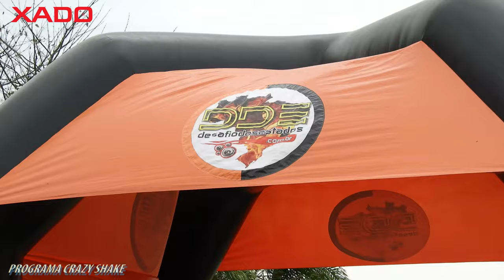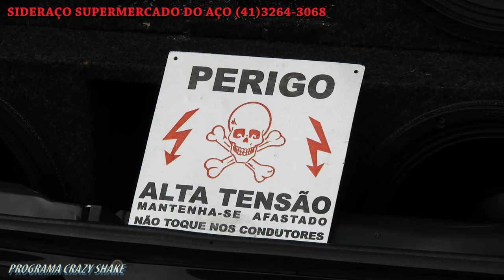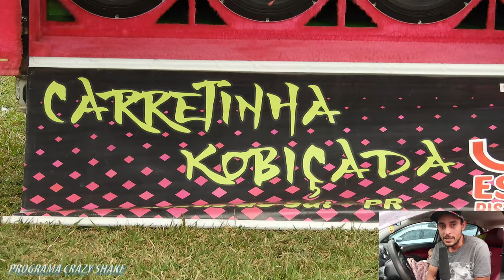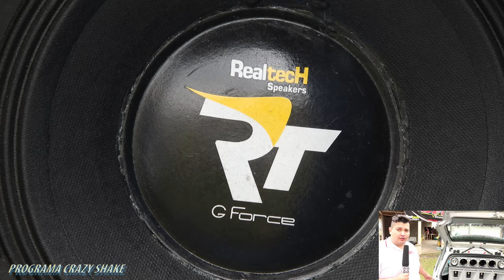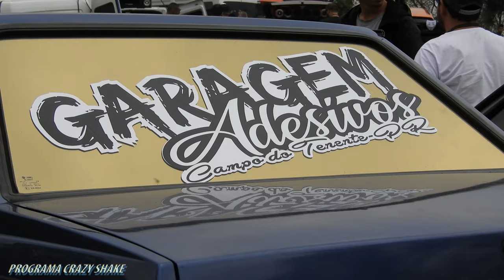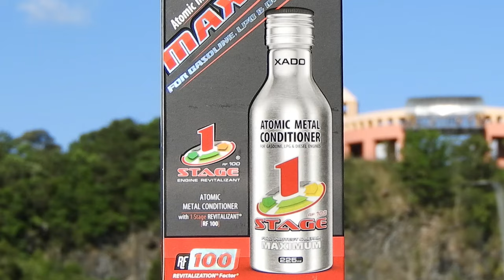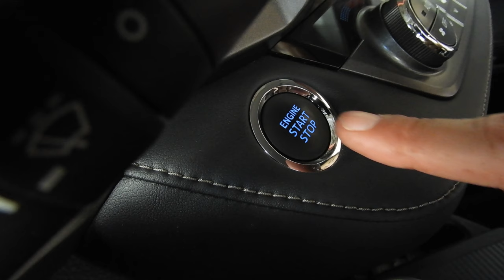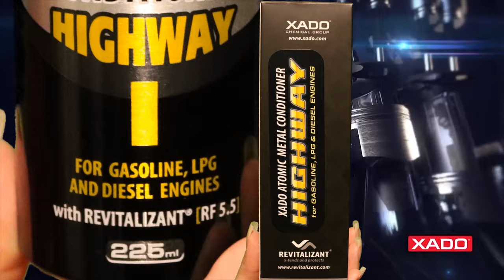Desafio dos Estados Etapa Lapa - Som automotivo 2019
DESAFIO dos ESTADOS Parque de Exposições e Eventos da Lapa RACHA de SOM AUTOMOTIVO e REBAIXADOS
* ÁREA DE MEDIÇÕES REBAIXADOS E RTA
* ÁREA DE RACHA
* AREA DE CAMPING
* BALADA NOTURNA
* LOCAL PARA BANHO
* SEGURANÇA ESPECIALIZADA
* PRAÇA DE ALIMENTAÇÃO
* SOM AUTOMOTIVO NÃO É CRIME * 🔊🔊🔊
Parque De Exposições E Eventos Da Lapa - PARANÁ
COBERTURA PROGRAMA CRAZY SHAKE
Os melhores eventos automotivos do Paraná e Santa Catarina documentados com histórias contadas pelos participantes!
Curta! Compartilhe! Conheça as principais figuras do universo a motor no sul do Brasil!
Assista o programa Crazy Shake também nos canais:
CWBTV - CANAL 5 NET
SUMMER TV LITORAL SÃO PAULO - CANAL 11 NET
TV POLO CUBATÃO - CANAL 11 NET
TV PANTANAL MS - WEBTV
Patrocínio
XADO DO BRASIL
SIDERAÇO SUPERMERCADO DO AÇO
PRODUTORA CURITIBA